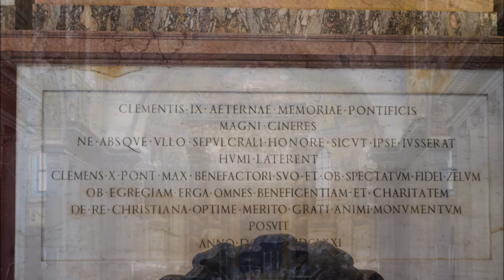basilica di santa maria maggiore settembre 2020